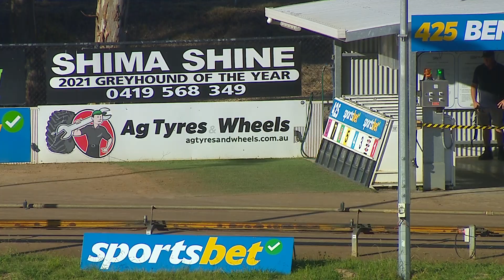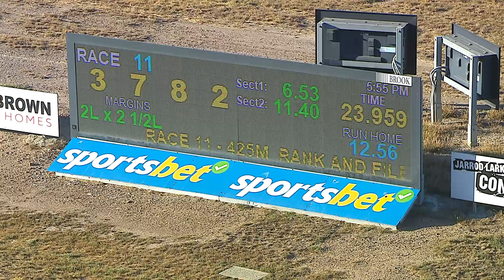BEN TUE 26 MAR 24 R11